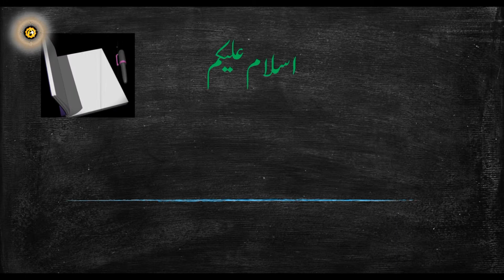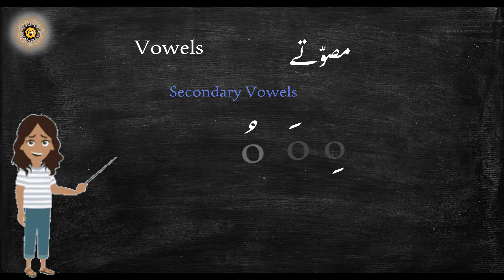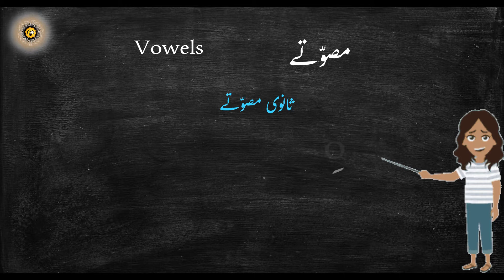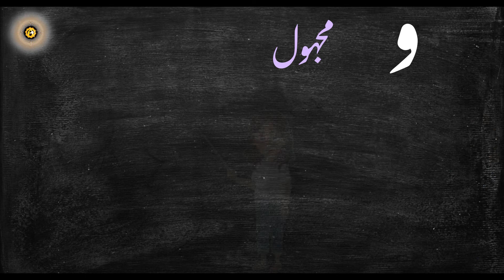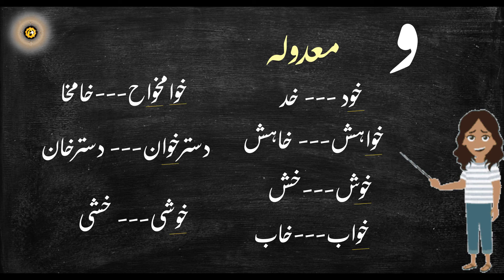Urdu Lesson 1f - letter Waaoo - Part 2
Hey there! This is Urdu lesson
In this video, you'll learn  about the Types of Letter Waaoo of Urdu Alphabets :)